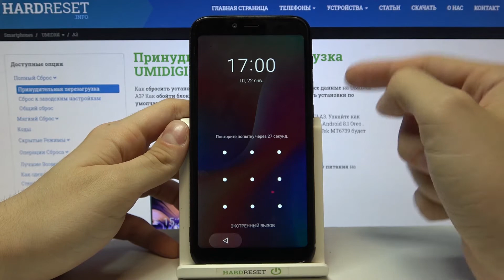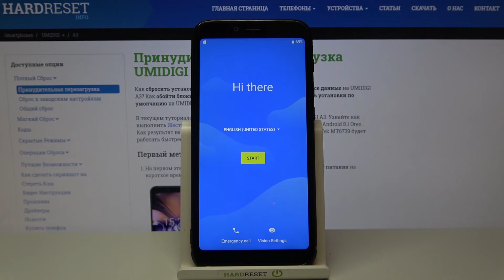Как сбросить пароль Umidigi A3 / Забыл пароль на Umidigi A3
Приходите вместе с подробной инструкцией о том, как пропустить блокировку экрана в Umidigi A3. Следуйте инструкциям, представленным в следующем руководстве, войдите в режим восстановления Android, узнайте, как правильно обойти его и как использовать секретный модуль. Найдите функцию сброса заводских данных и сотрите все данные вместе с шаблоном, PIN-кодом или отпечатком пальца.

Как сделать полный сброс в Umidigi A3? Как сбросить Umidigi A3? Как восстановить заводские настройки Umidigi A3? Как обойти блокировку экрана в Umidigi A3? Как пропустить блокировку экрана в Umidigi A3?